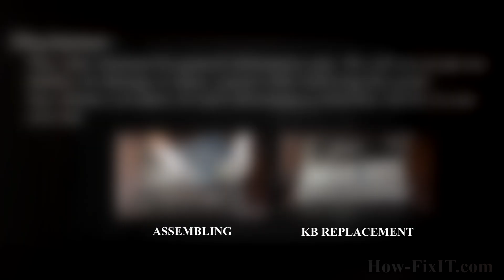HP ProBook 4740s Overheating Fix: Disassembly, Fan Cleaning, and Thermal Paste Replacement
We'll cover how to fix CPU overheating and fan noise issues on your HP ProBook 4740s laptop in this DIY tutorial, where I'll show you how to disassemble, clean, and upgrade thermal paste for maximum performance.

💻 *DESCRIPTION*
Welcome to HowFixit Channel- Your DIY Tech Fix Destination! We'll cover how to fix CPU overheating and fan noise issues on your HP ProBook 4740s laptop in this DIY tutorial, where I'll show you how to disassemble, clean, and upgrade thermal paste for maximum performance.
The video guide applies to the following models of this laptop series: HP ProBook 4740s

🛠️ *Key Takeaways:*
- DIY guide to disassemble HP ProBook 4740s, clean fan, and replace thermal paste.